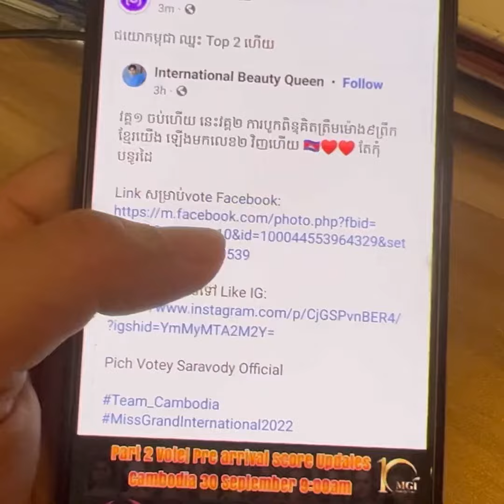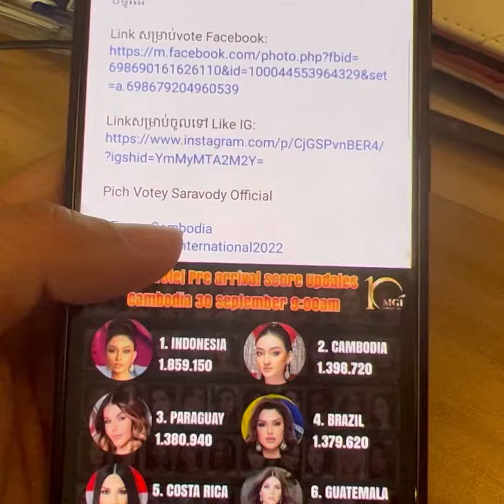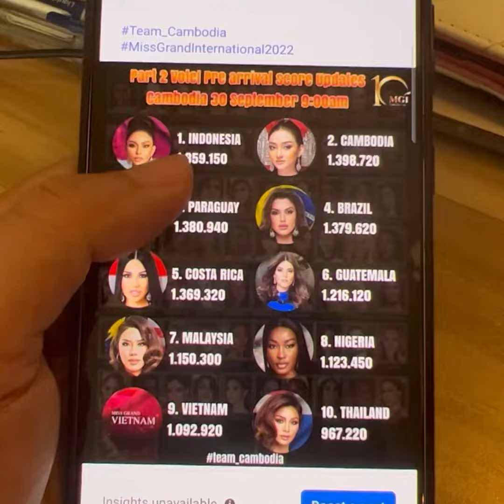ឥឡូវ​កម្ពុជា​យេីងឈ្នះ​ Top 2 បានហើយ​ Miss Grand Cambodia 2022 | Miss Grand International 2022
ជយោ​កម្ពុជា​ឈ្នះ​ Top 2បានហើយ​
កុំទាន់បន្ធូរដៃបងប្អូន ស៊ូស៊ូ​ យក​ Top 1